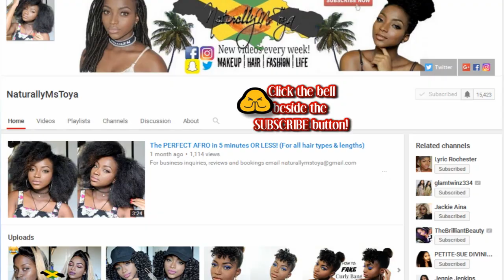NATURAL DRUGSTORE MAKEUP FOR DARK SKIN ft. Milani Cosmetics| FULL FACE DETAILED TALK THROUGH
((PRODUCTS USED))

((EYES))
Milani Cosmetics pressed powders #5 "Earth Glow" & Multi tasker face Powder "Medium Tan"

((FACE))
Milani Cosmetics Conceal + Perfect 2-in-1 Foundation "Golden Toffee #14"

((LIPS))
Milani Cosmetics LipGloss #3 Luminous
Milani Cosmetics Lipstick "Teddy Bare #29"
Milani Cosmetics Haute Flash Lipgloss "Golden Flash"

FOUNDATION ROUTINES

OTHER MAKEUP VIDEOS YOU WILL LOVE!

Are you pregnant or plan to be pregnant!? Watch this video to make your journey easier! :)

Please support my brothers! Dem bad! :)
Fyah Roiall - "Perfect Stranger"